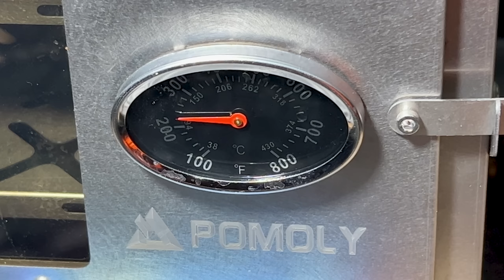Hot Tent Winter Camping In A Snowy Forest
In this video I went hot tent winter camping in a beautiful snowy forest. I love hot tent camping in winter weather! I used my backpack and a sled to carry all my hot tent camping gear on this trip. I got to try out my new Pomoly Stovehut 70 TC hot tent for the first time and it held in a lot of heat! I also brought my Pomoly oven and baked tuna melts and tater tots for dinner. There was about 18 inches (46 cm) of snow when I got to the forest. The temperature was 25°F (-4°C) when I started setting up camp and dropped to 15°F (-9.5°C) overnight. I was hoping for snow but unfortunately it never happened. I still enjoyed the ambiance of beautiful snow and a perfectly calm forest! I would love to hear from you in the comments!

Chapters:
00:00 Finding Camp
01:50 Pomoly Stovehut 70 TC Hot Tent Set Up
05:09 Pomoly T-Brick Altay Wood Stove Set Up
07:13 Gathering Firewood
11:50 Processing Firewood
14:50 Starting A Fire
18:08 Pomoly Oven Set Up
19:51 Cooking Dinner
22:59 Sleep System Set Up
26:16 Making Coffee
28:41 Breaking Camp